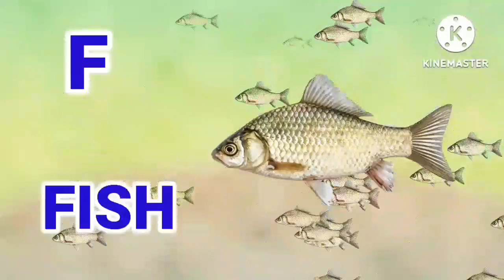a for apple |b for ball |c for cat video ! abcde alphabets !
abcd alphabets
abcd rhymes for kids
English alphabets
Hindi varnmala
prenursery poem
nursery school
kids learning video
abcde rhymes video
abcde rhymes song

हिंदी वर्णमाला
हिंदी बच्चों के गीत

abcde rhymes
abcde English alphabets
abcde rhymes video